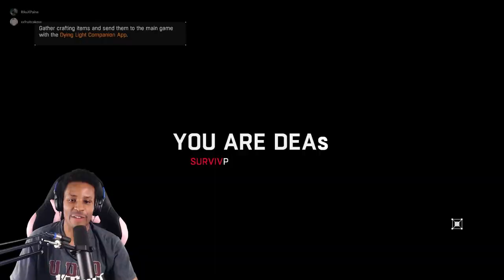THIS EPIDEMIC HAS TO BE STOPPED w/Vanessa | Dying Light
►Outro: Friday Night Funkin' - Getting Freaky